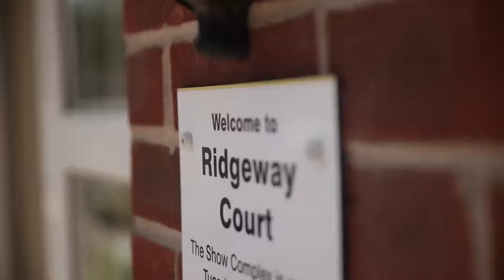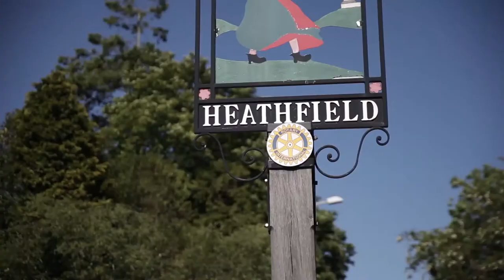McCarthy & Stone - Ridgeway Court, Heathfield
Ridgeway Court, a thoughtfully designed development of 40 one and two bedroom Retirement Living apartments in the market town of Heathfield. The main high street is just a few hundred meters away, with all the services, local shops and amenities you need.

For more information about the development and properties for sale